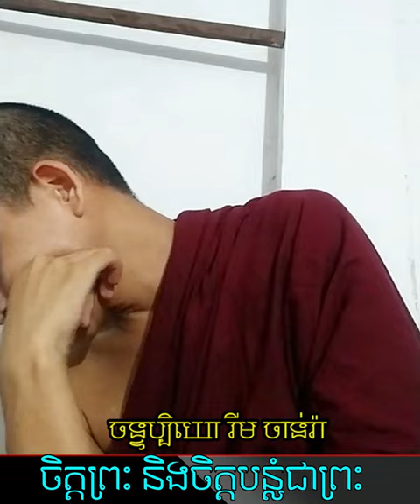ចិត្តព្រះ និងចិត្តបន្លំជាព្រះ | God's Heart and Cheating God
-ចន្ទប្បិយោ រីម ចាន់រ់ា

-តើអ្វីជាភាពអស្ចារ្យ?

-រៀនត្រាប់ឱ្យត្រូវទំនង

-ព្រះអាស៊ី ព្រះអឺរ៉ុប

-ទឹកសម្បថ៍គ្មានន័យ

-ចោរ និងអ្នកបះបោកើតចេញពីណា?

-រំលាយអារម្មណ៍ភាពជាខ្ញុំគេ